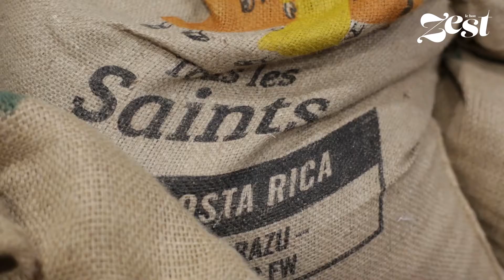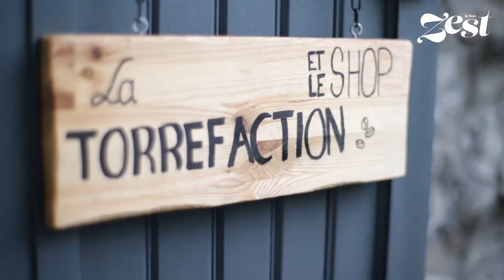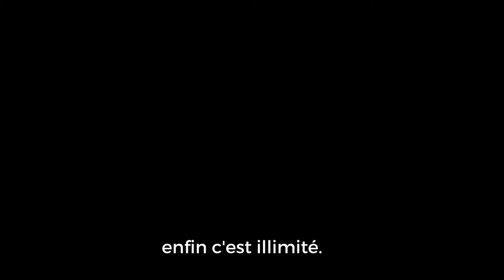Café 1715-Frederic LUNG TUNG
C'est dans sa maison natale, près du front de mer de Saint Paul, que Frederic LUNG TUNG a aménagé son atelier de torréfaction. Des grains du monde entier viennent côtoyer notre célèbre Bourbon Pointu.

Du grain à la tasse, les bons zests de Fred c'est par ici !